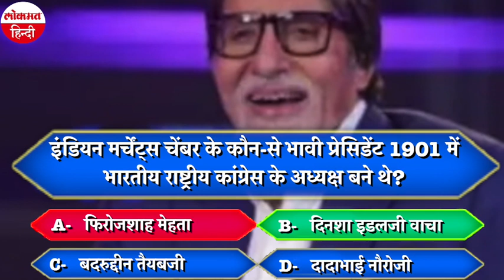KBC 2020 | Kaun Banega Crorepati 2020 | KBC 12 | KBC 2020 Full Episode | KBC Live Today | KBC News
टीवी शो ‘कौन बनेगा करोड़पति 12’ में बुधवार को स्वप्निल चव्हाण के साथ खेल की शुरुआत हुई।  स्वप्निल चव्हाण घर 25 लाख रुपये लेकर गए। 50 लाख के सवाल पर उन्होंने शो को क्विट करने का फैसला लिया।